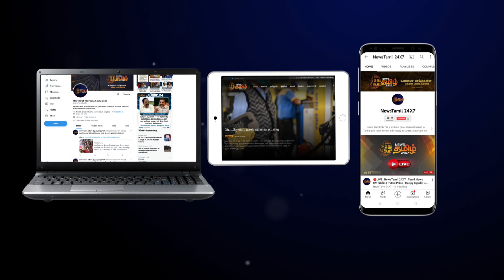ஆடி மாத தள்ளுபடி விற்பனையில் பொருட்கள் | கடைகளில் அலைமோதும் மக்கள் கூட்டம்